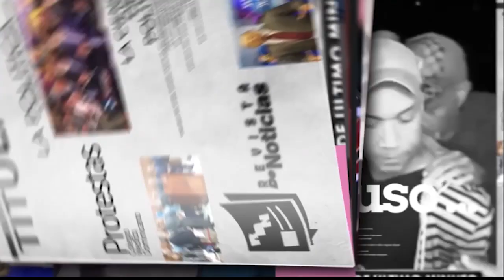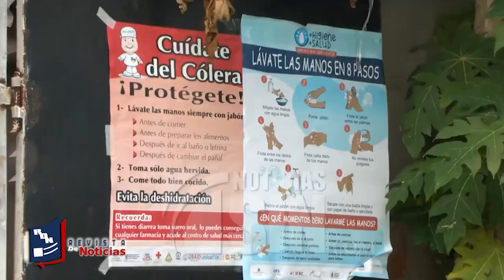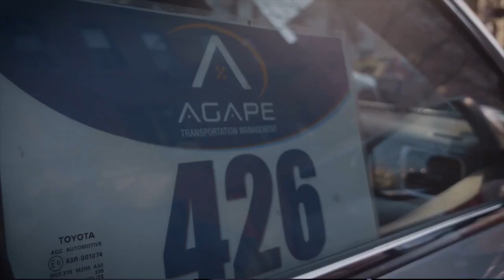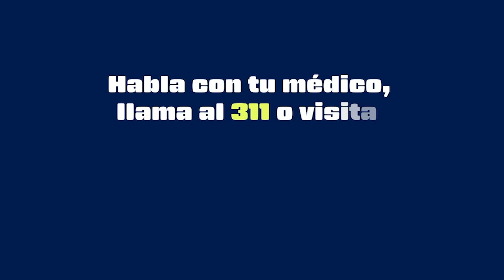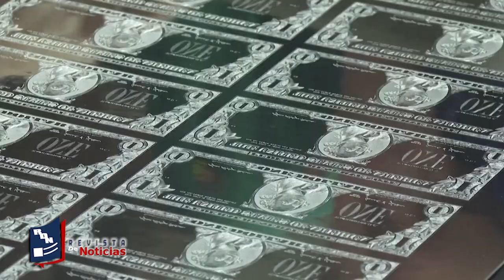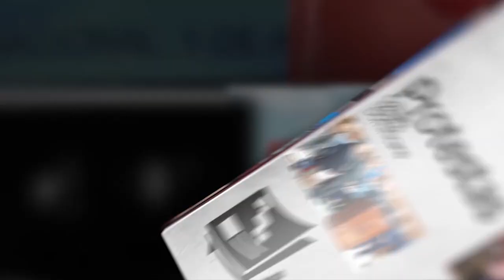Revista de Noticias Jueves 16 de Noviembre